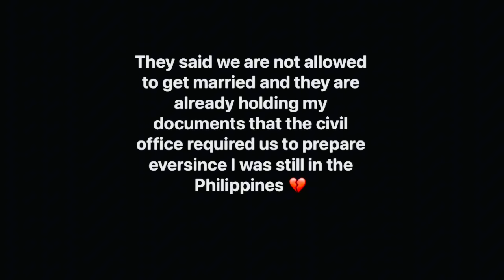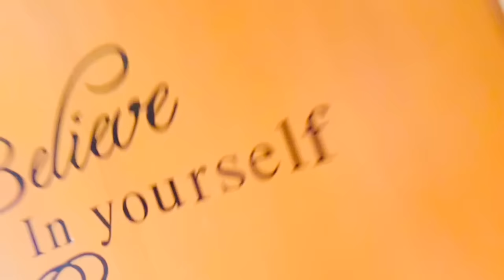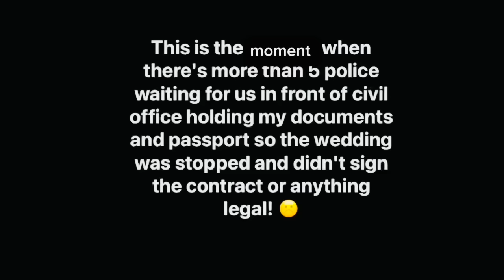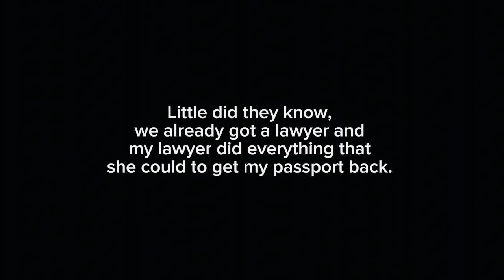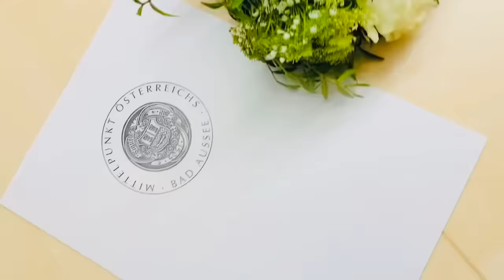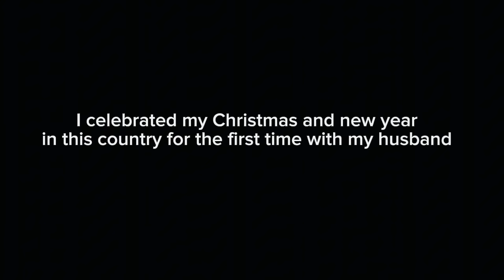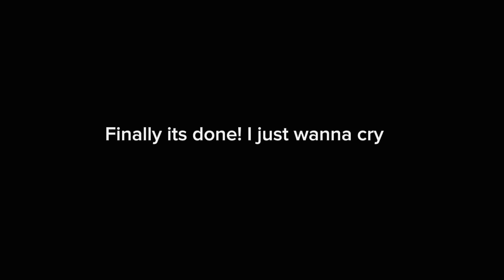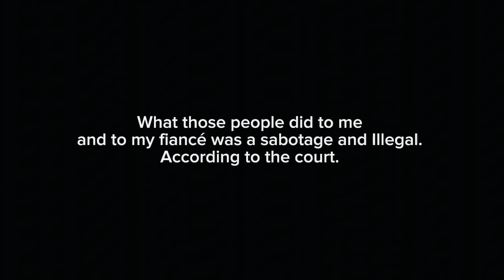INARESTO AKO NG MGA PULIS SA ARAW NG KASAL KO | FACING DEPORTATION 💔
FACING DEPORTATION IN THE COURT HEARING 💔

This happened last October 12, 2023. We were so happy preparing everything for our special day in the morning. Our wedding schedule's 3pm. And then everything turned into a nightmare that we will never forget for the rest of our life.

This will be a biggest lesson learned for the both of us. Just posting this for awareness, our case was very rare, getting arrested on the day of the wedding for some reasons.

What happened to others might not happen to you, do your own research or just get a legal advices and get a lawyer. It's okay to spend a big amount of money at least you're in safe hands.

We attended the court hearing and we won the case. We have enough proofs and evidence that we showed in the court.

What those people did to us was a sabotage and illegal.